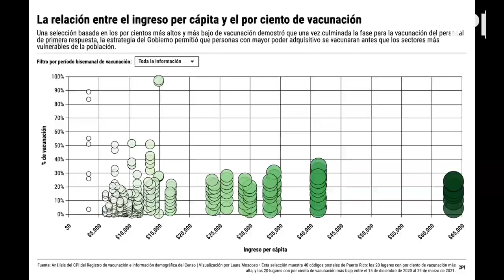Las necesidades de Mansión del Sapo y Maternillo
Video por Nahira Montcourt.
Edición por Norenid Feliciano.